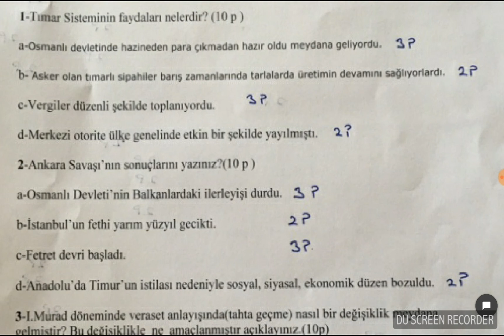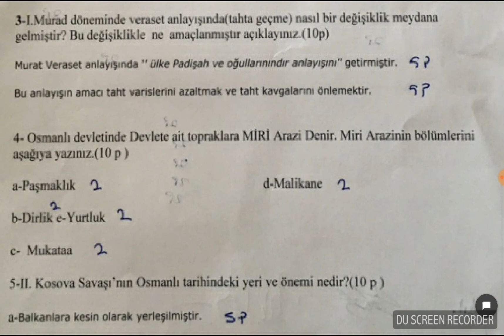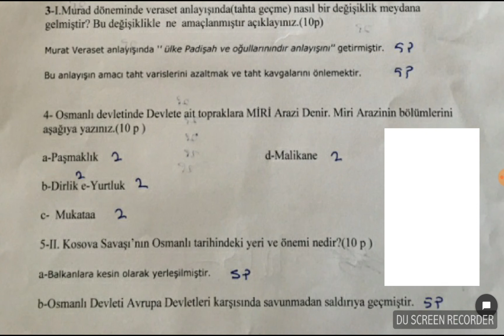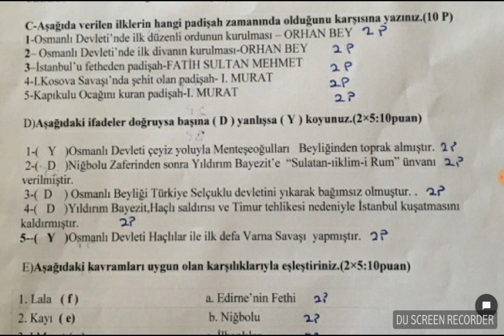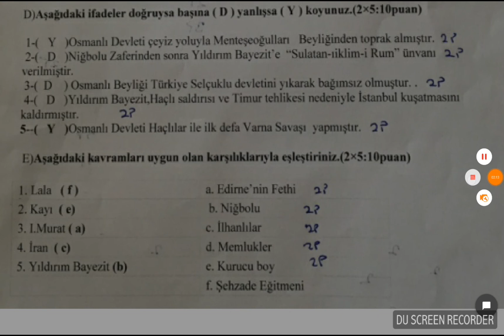10 SINIF TARİH 1 DÖNEM 1 YAZILIYA HAZIRLIK